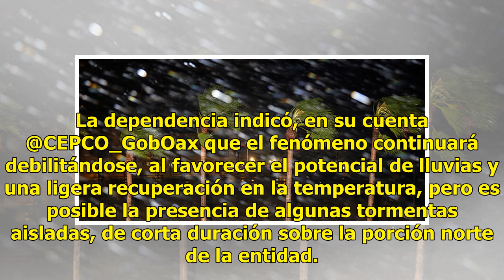Frente frío número ocho causa lluvias en Oaxaca - El Diario de Yucatán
OAXACA, Oaxaca.  (Notimex).- El frente frío número ocho, con características de estacionario, se extiende sobre el oriente de Yucatán y su masa de aire frío cubre gran parte del Golfo de México y sureste del país, lo que favorece la condición de lluvias en la entidad, informó la Coordinación Estatal...